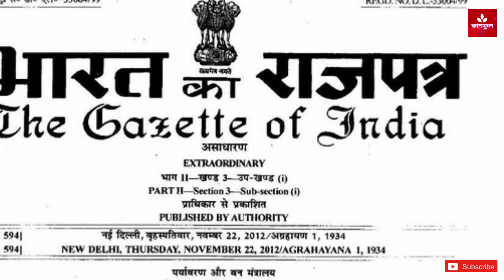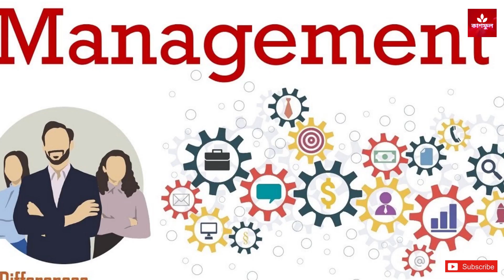পদ্মশ্রী পুরস্কার কি?। Padma shri award latest l Padma puraskar l কাশফুল l kashphool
ভারতবর্ষের সবথেকে বড় নাগরিক সম্মান হল ভারতরত্ন। তারপরের সবথেকে বড় সম্মান হল পদ্ম পুরস্কার। এই পুরস্কার তিন ধরণের পদ্মবিভূষণ, পদ্মভূষণ, পদ্মশ্রী। সমাজের কল্যাণে অসাধারণ কিছু কর্মকান্ডের কান্ডারিদের এই সব পুরস্কারে সম্মানিত করা হয় প্রতিবছর। শিক্ষা, সাহিত্য, চিত্রকলা, বিজ্ঞান, সিনেমা, খেলাধুলো, যোগা, সমাজসেবা প্রভৃতি ক্ষেত্রে এই সম্মান প্রদর্শন করা হয়।